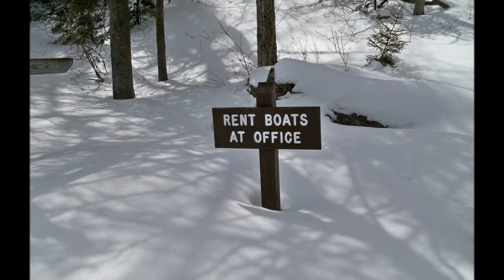Snowshoeing in Vermont | Winter 2013